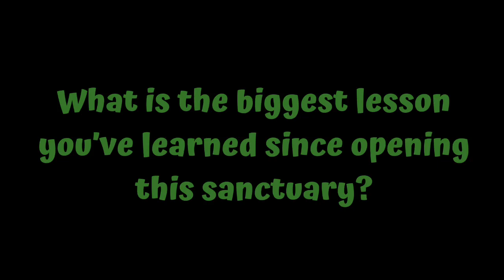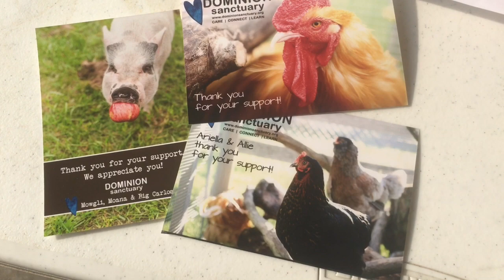Dominion Animal Sanctuary Vlog 🐷🐔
We had the pleasure of visiting Dominion Animal Sanctuary this past weekend in Sparta, Michigan & wanted to share our experience with everyone!

Dominion Sanctuary is a non-profit organization that focuses on the rights of animals & welcomes guests by appointment with the intention of caring for the pigs & chickens, allowing people to connect with the animals, and teaching visitors the importance of proper animal care, safety, and appreciation!

You can also find Dominion Sanctuary on Instagram by going

On behalf of all the pigs, chickens, cows, lambs, and every other animal, we appreciate you and your compassion! ❤️